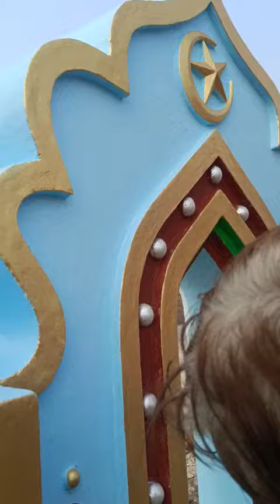masjid ke realign ka design aur colour ! kishanganj